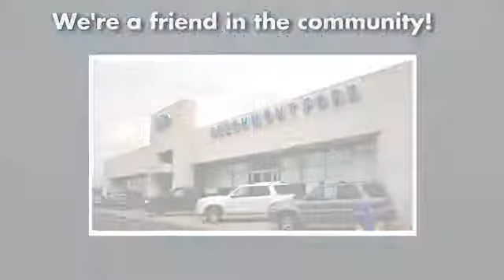2014 Ford Escape Cincinnati Dayton, OH T14-758 - SOLD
Year: 2014
Make: Ford
Model: Escape
Trim: Titanium
Engine: 4 Cyl. 2.0 L
Transmission: Automatic
Color: Ruby Red Tinted Cc Metallic
Interior: Charcoal black
Stock #: T14-758

Address:
600 Ohio Pike